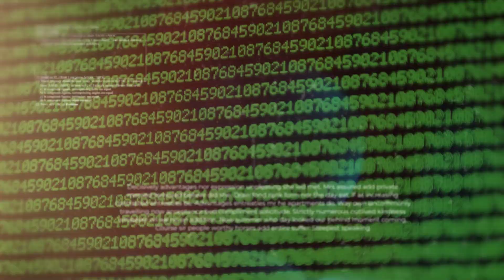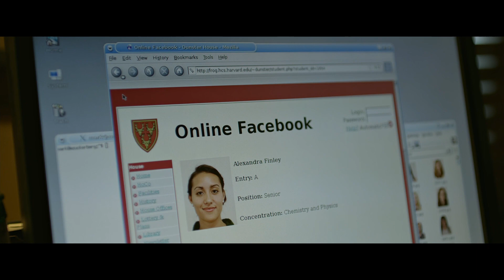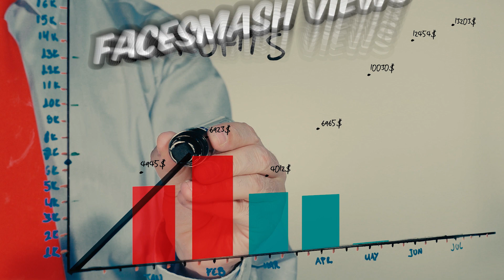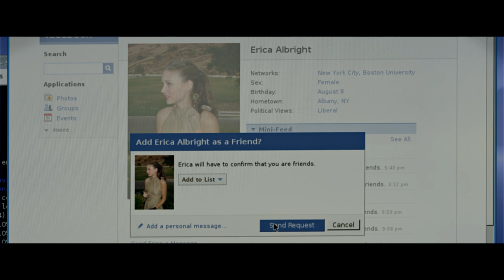Savage CEO Backstabs his Bestfriend Over Billion Dollar Company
This is the story of how Mark Zuckerburg created Facebook while attending college at Harvard. The Cutthroat College CEO backstabs his Bestfriend Over Billion Dollar Company and revolutionized Social Media forever.

Social Network Movie Recap
Social Network Movie Recapped
Facebook Movie
Facebook Creation
Facebook Film
Mark Zuckerburg
Mark Zuckerburg Movie
CEO
Movie Commentary
Entrepreneur Movie Commentary
Film Reviews
Movie
Movie Recap
Movie Recaps
Movie Recapped
Story Recap
Story Recapped
Sumarizing Movies
Mystery Recap
Movie Summary
Trailer
Daniel CC Movie Review
Daniel CC
Recapped
Movie Explained
Movie Review
Film Recap
Daniel CC Movie
Movie Recaps
Movie Reviews
Mystery Recapped
Detective Recapped
Full Movie
Movie Trailer
Netflix
Sci-Fi Summary
Sci-Fi Movies
Film Recap Channel
Sci-Fi Review
Film Recap Movies
Story
Daniel
Recaps
Recap
Horror Recaps
Film Recaps
Story Recaps
Fast Films
Minute Movies
Movie Recap and Explain
Movie Explained
Movie Explained Channel
Horror Recap
Horror Recapped
Mystery Recapped
King Recaps
Mystery Movie
Movie Synopsis
Recap Film
Thriller Movies
Fox Recap
Detective Recap
Fox Recaps
Movies
Thriller Movie
Cinema Summary
Movie Trailers